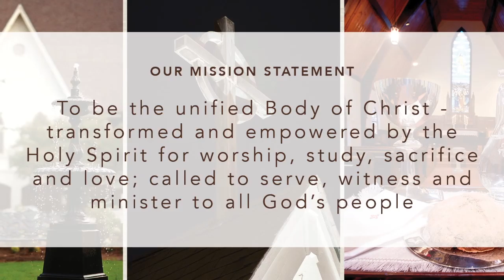SJ 042620 Sunday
This video is about SJ 042620 Sunday